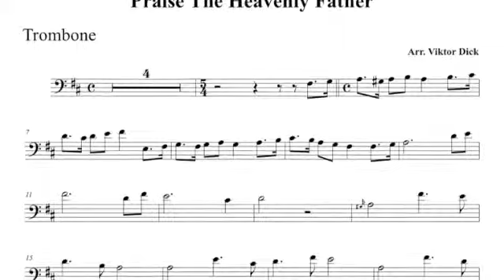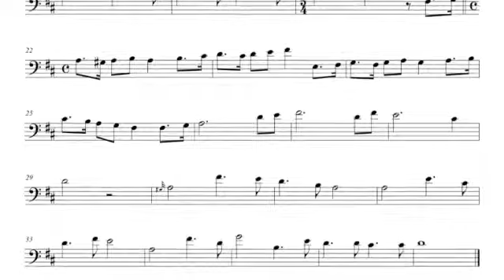За приятный солнца свет, Тромбон караоке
Description:
Тромбон караоке,
За приятный солнца свет,
Trombone PlayAlong,
Praise the Heavenly Father,
Mp3: Piano,
Arranged Viktor Dick